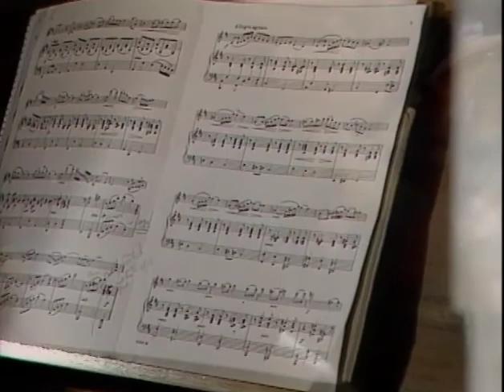MASTERPIECES OF MUSIC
9110 MASTERPIECES OF MUSIC Diane Bish plays famous pieces in Austria; Lindau, Germany; Charlotte, North Carolina; and Fort Lauderdale, Florida.  Music includes:  Dubois "Toccata," Borowski "Adoration" with cellist Anne Martindale Williams, Dvorak "Bagatelles," Mulet "Thou Art the Rock."